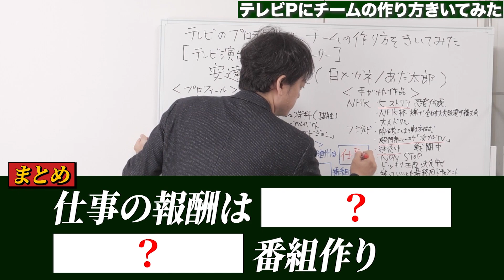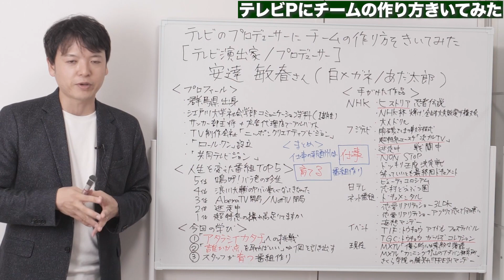【後編】テレビプロデューサーにチームの作り方をきいてみた｜『ドキュメンタル』『逃走中』を手掛けるプロデューサーにきく「人生を変えた番組ＴＯＰ５」【対談】チームのことならチームＤ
本日のテーマは「テレビプロデューサーにチームの作り方をきいてみた（後編）」です。

前編では、人生を変えた番組の第5位～第3位を紹介しました。
後編では、番組作りにおけるチーム作りとはどうあるべきか？
テレビ業界ではどんなリーダーが求められているのか？
などお話頂きました。

ちゃっかり、タカ社長が今後大きくなるためにどうしたらいいかというアドバイスも
頂いてしまいました。
最後に、対談のまとめを解説しています。

後編もとても面白い対談になりました。

‹本日のカリキュラム›
00:00 人生を変えた番組 第2位『逃走中』
04:53 人生を変えた番組 第1位『超特急の撮れ高足りてますか』
12:13 番組作りにおける「チーム作り」はどうあるべきか？
17:11 安達プロデューサーからタカ社長にアドバイス
21:16 安達さんが現在手掛けている番組
23:46 対談からの学びをタカ社長が解説
27:46 まとめ

1978年東京生まれ　埼玉育ち

22歳、新卒で入社したコンサルティング会社での最初の仕事が、「大手企業のリストラ」。長年会社に貢献してきた人材を切り捨てる組織の在り方に憤りを覚え、「組織の理不尽をこの世から撲滅させる」ことを誓う。

24歳で外食企業をコンサルティングする部門に異動。

34歳で「最強のチーム作り」を1社1社、さらに入り込んで本当に成果の上がる支援をするために独立し、同時期に限定6社までを対象に、「奇跡の会社作り」に取り組んでいる。